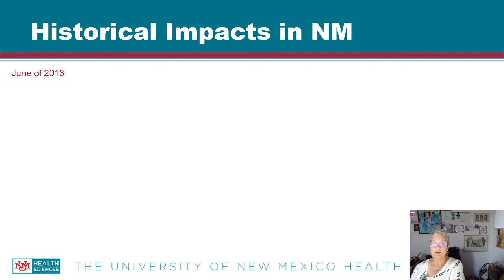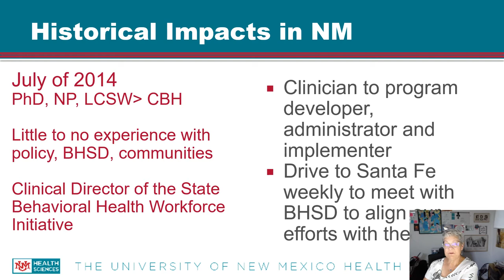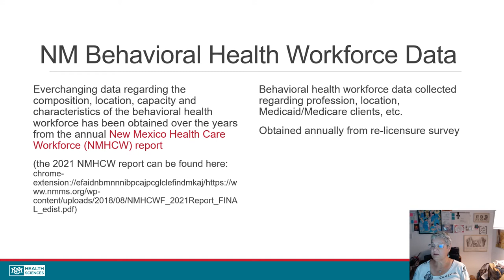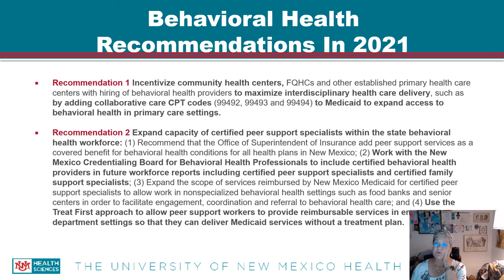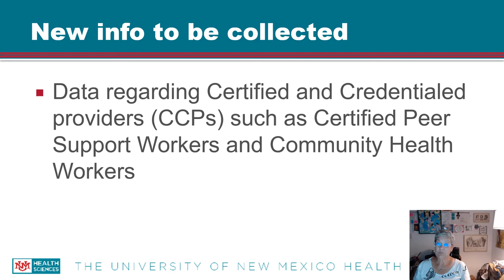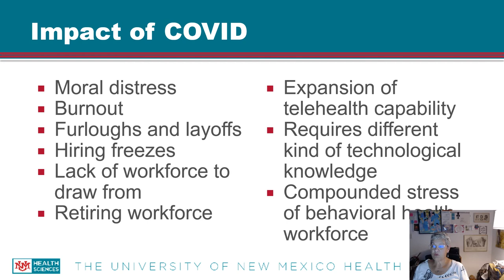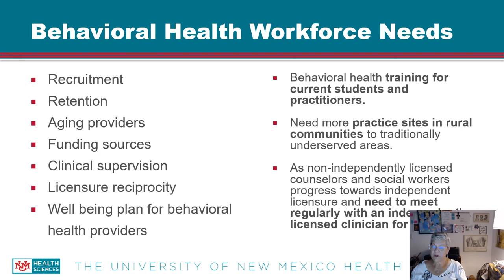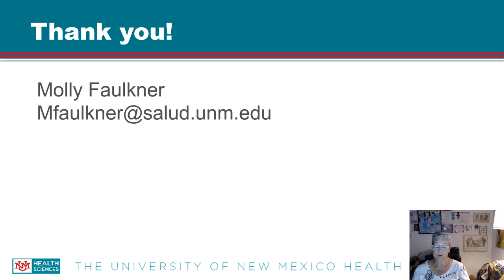Lessons from the field: behavioral health workforce development in New Mexico 2014 to 2022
Lessons from the field: behavioral health workforce development in New Mexico 2014 to 2022 -Molly Faulkner, PhD, APRN-BC, LCSW